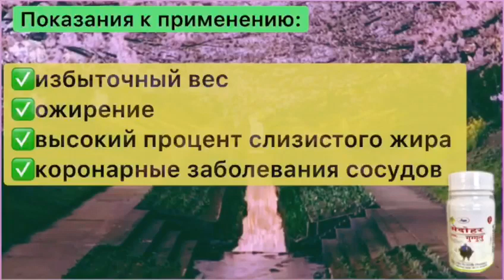МЕДОХАР ГУГГУЛ MEDOHAR GUGGULU UNJHA для снижения веса | Восточный Магазинчик | SUPERTELO906090.COM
Препарат стимулирует обмен веществ в организме, нормализует уровень холестерина. Ускоряет процессы расщепления жиров и выведения токсинов из организма, положительно воздействует на жёлчевыводящие органы и протоки, пищеварительную систему.
Медохар уменьшает отложение жиров в организме, выводит уже накопленные жиры, очищает от них кровеносную систему.
Приём препарата предотвращает уменьшение просвета сосудов, накопление на стенках сосудов холестериновых бляшек (атеросклероз, тромбоз).
Показания к применению: избыточный вес, ожирение, высокий процент слизистого жира, коронарные заболевания сосудов, повышенный холестерин, диабет, чрезмерная Капха.

Противопоказания: беременность, лактация, язва желудка, двенадцатипёрстной кишки, гастрит с повышением кислотности, индивидуальная непереносимость препарата либо его компонентов.
Дозировка: 1 таблетка после еды 2 раза в день, запивать тёплой водой с мёдом. Для нормализации веса препарат нужно принимать вместе с Трифалой.
Минимальный курс: 30-40 дней.
Ориентировочное количество упаковок на курс: 1-2 упаковки.

КУПИТЬ в Восточном Магазинчике | SUPERTELO906090.COM ТОВАРЫ ДЛЯ ПОХУДЕНИЯ